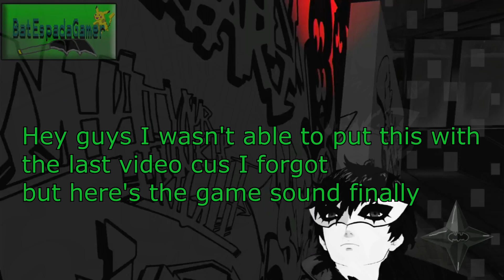Bat Plays: Persona 5 stikers part 4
Hey Guys and sorry for how late this was. I was still working on the thumbnail for these videos. I'll still have more things for you all to watch after this. The next few videos are new pokemon snap and kingdom hearts 1 remix. More things are coming to the channel soon and stay tune for streams I'll be doing.